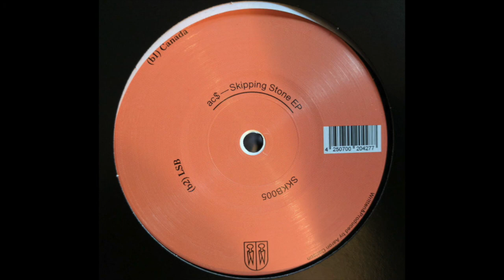ac$ - Canada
ac$ - Skipping Stone EP [Sakskøbing: SKKB005]
2017
low-bitrate (128 kbps audio)